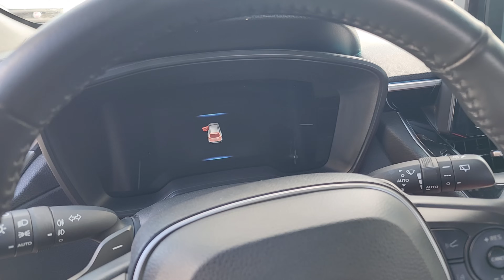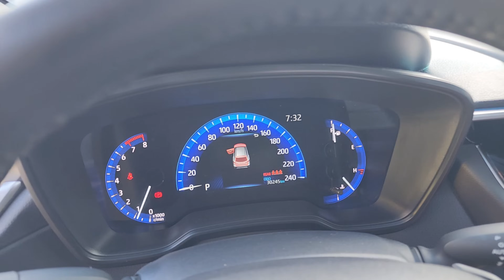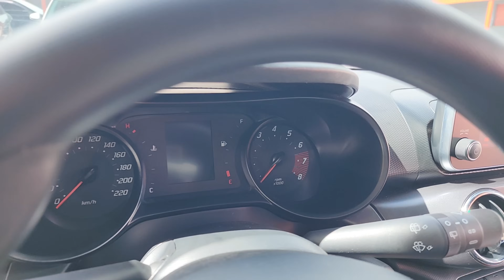Feira De Carros Usados Em Caruaru | CARRO DOS SONHOS